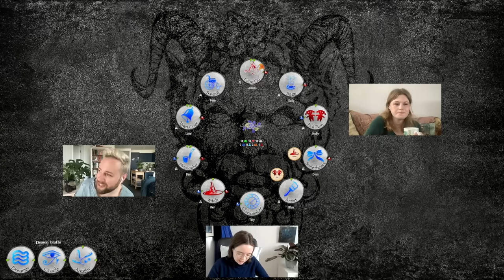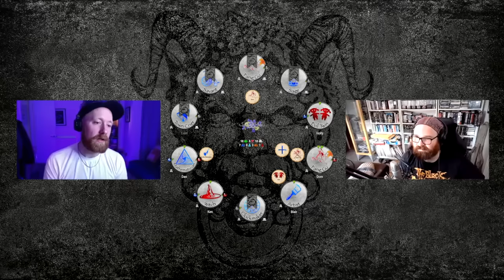Fang Gu For Being A Friend | NRB Play Blood On The Clocktower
Want MORE in-person episodes?? Then back our Kickstarter today!!